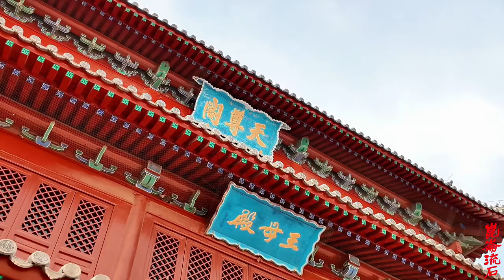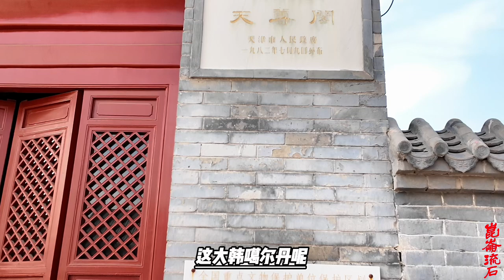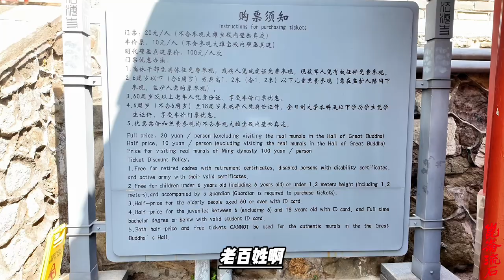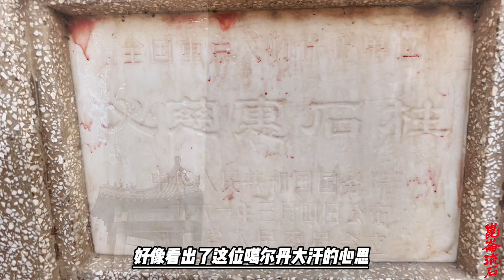大汗噶尔丹最危险经历，让人用酒肉稳住，差点死在哈萨克的王宫里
噶尔丹压根没想到头克汗来了这么一手。准噶尔人还正喝着呢，一看情况不妙，赶紧上阵吧，史料记载，当时的准噶尔人是火枪也来不及装填，马匹也大多陷入雪中，无奈之下只有抡起砍刀，和哈萨克人贴身肉搏。
这一顿乱砍，直接就砍到了天亮，噶尔丹大败，兵马损失过半，率领突围而出的军队逃回了伊犁。但噶尔丹却并没有因为这么一场失败而丧气，所谓“未尝挫锐气，益征兵训练如初”，继续加大自己军队的训练。而且噶尔丹还派遣使者给头克汗传话：“汝不来降，则自今以往，岁用兵，夏蹂汝耕，秋烧汝稼，今我年未四十，迨至于发白齿落而后止”。